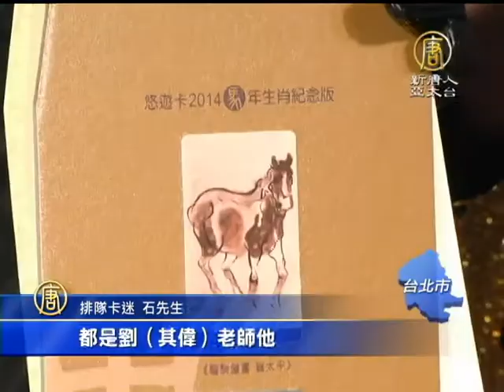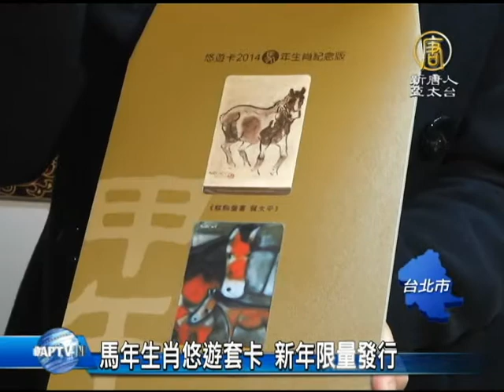【台灣新聞】馬年生肖悠遊套卡 新年限量發行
2014_穿越時空_互動大展_夢時代 ♥ 憑「好康護照」再抽新春納福超值大紅包!

【台灣新聞】馬年生肖悠遊套卡 新年限量發行【新唐人亞太台2014年1月4日訊】延續前九年藝壇大老劉其偉的作品，馬年生肖紀念版悠遊卡即日起開始限量發行。因應新年氣氛，現場業者不但大方送出各式豪華圖樣的悠遊卡，主辦單位還現場開放前35名排隊民眾進行彩球抽獎，最大獎可直接一元換購今年套卡，吸引民眾早早排隊。

人氣圓仔造型悠遊卡、怪獸電力公司、海綿寶寶、還有展現人氣大貓熊母女檔的溫馨圖樣，這些都還只是豪華贈品的冰山一角。配合今年的馬年生肖紀念版悠遊卡啟售活動，現場有彩球選號抽獎，邁入第10個年頭的生肖悠遊套卡，是每年死忠卡迷的重頭戲，吸引民眾排隊來搶吉祥號。

排隊卡迷　石先生：「它前面已經發行九年了，都是劉（奇偉）老師維持他一貫的風格，生肖我是一定會收集。」

今年生肖紀念套卡版面風格延續藝壇大老劉其偉作品，駿馬奔騰與親子溫馨的畫面，情感溫厚、色彩溫潤。

悠遊卡公司董事長　張家生：「簡單的筆觸畫出很自然的動物的這些特色出來，當我們生肖悠遊卡的話，更顯得非常有特色。」

首都藝術中心董事長　蕭耀：「他（劉其偉）很喜歡很逗趣的那個樣子，那我們從劉老畫畫的精神就可以知道他的人生觀。」

悠遊卡業者發行馬年生肖紀念套卡，今年外層卡套有飛馬奔騰的刻印，加上仿鬃毛裝置及鉚釘元素，也有董事長親筆簽名的鋼印認證書。每套1200元，限量只有一千份，前35套吉祥號碼套卡可以現場選號。

悠遊卡公司董事長　張家生：「目前已經（銷售）超過4200萬張的悠遊卡，將來因為各式各樣新的版面會出來，這樣的一些特殊造型的裝飾品悠遊卡會陸陸續續的繼續來出（版）。」

對生肖套卡有興趣蒐集的民眾，得要加快腳步。